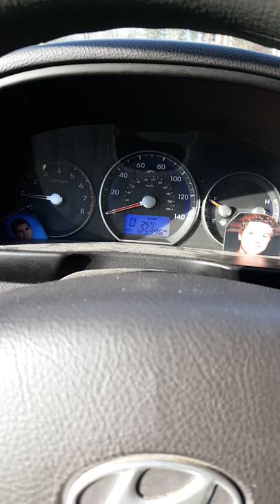56 degrees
56 degrees in January 2016